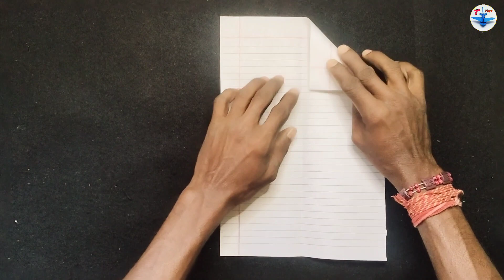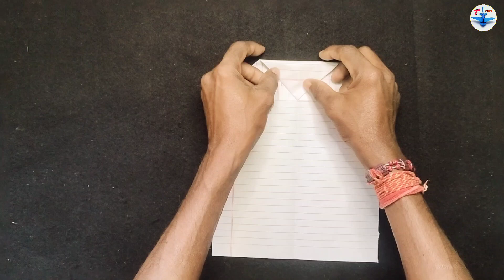Notebook Making Flying Helicopter Airplane | Easy Tutorial